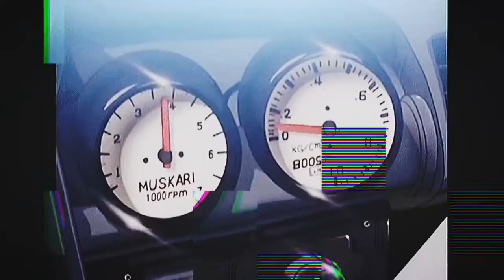Yung Spinach Cumshot - Subway Sexist (Unofficial Visualizer)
Socials